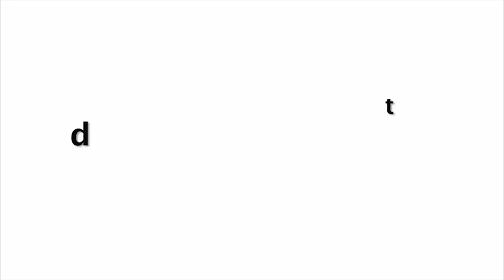Nora Fatehi Snapped For First Meeting Of Her Upcoming Movies after Lockdown